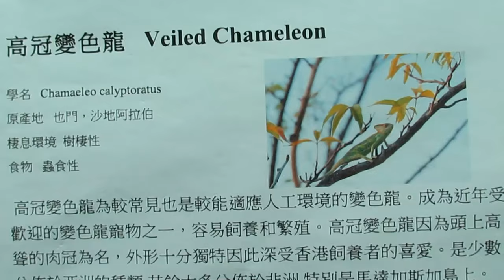高冠變色龍 MVI 1530